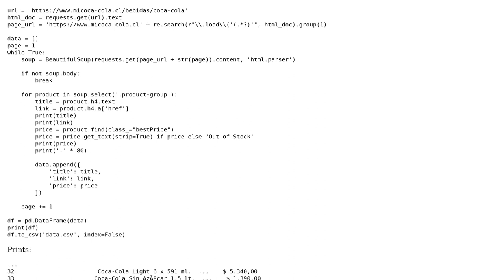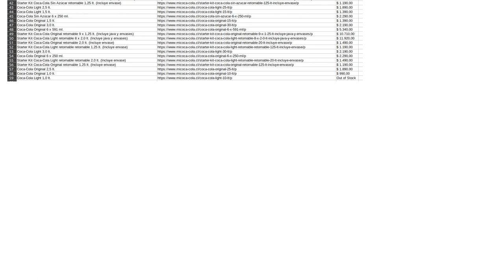Python BeautifulSoup writing 1 line in CSV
With thanks & praise to God, and with thanks to the many people who have made this project possible! | Content (except music & images) licensed under CC BY-SA | Music | Images & others | With thanks to user user14464214 user Andrej Kesely and the Stack Exchange Network Trademarks are property of their respective owners. You are responsible for your own actions.